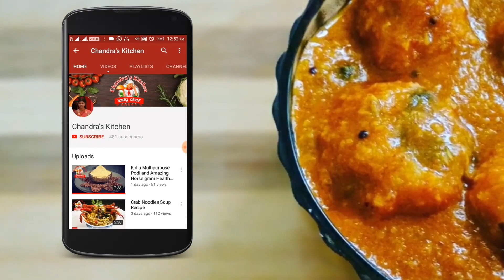டபுள் பீன்ஸ் வறுவல் | double beans varuval Recipe in Tamil | double beans Fry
This video content has tasty double beans varuval  \ fry \ side dish recipe. this double beans varuval \ fry is very tasty for rice, idli, dosa, and chapati also friends try this simple and tasty recipe and tell your feedback.

உருளைக்கிழங்கு வறுவல்  | Potato Fry in Tamil | Potato Poriyal | Urulai Kizhangu Varuval | Potato fry Recipes in Tamil

முள்ளங்கி கீரை பொரியல் செய்வது எப்படி| mullangi keerai poriyal in Tamil | keerai recipe in tamil | How to make keerai poriyal